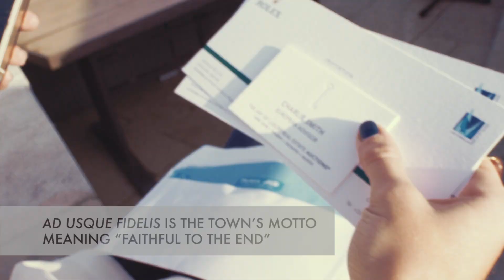Villa la Ponche // Saint Tropez, France